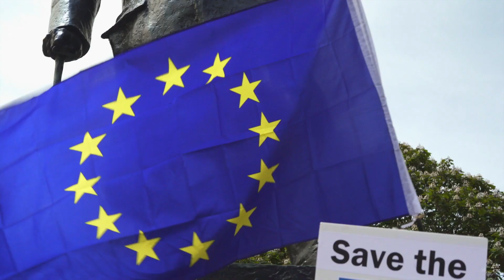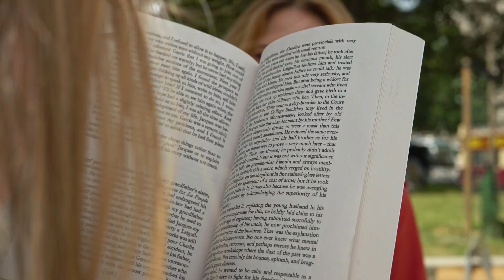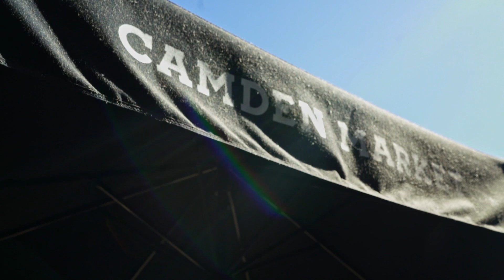All Of Them - Nora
Caught in an innocent lie? Welcome to dating in London

Nora - Sorcha Groundshell
Fran - Eva-Marie Kung
Beth - Iola Evans

Written & Directed by Alix Austin

Produced by Gabriel Henrique Gonzalez, Alex Gibbons & Alix Austin

DOP - Samira Oberberg

Edited by Alix Austin & Keir Siewert

Sound Design - Mark Hodgkin

Colourist - Aiden Tobin

Motion Graphics - Andrew Chapman